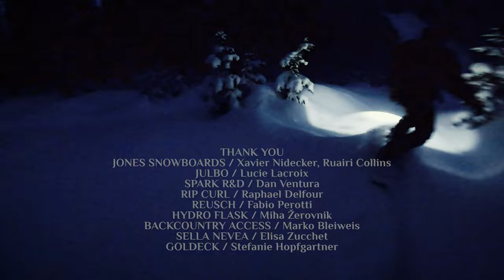DANNOČ / short movie about dreaming of snowboarding day and night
Untouched project is back after making 3 movies in past 12 years. This time we present short splitboard movie about rider, whose passion for riding, good snow and new lines never ends.

DANNOČ [noun]- stands for dreaming of snowboarding day and night.
* comes from slovenian words DAN (day) and NOČ (night). Combine them together and you get a new fictitious word or meaning. Find your dannoč in you...

camera and edit: Mitja Legat @legitfilms
photography: Katja Pokorn @katjapokorn
concept and snowboarding: Matevž Maček @matevz.macek.mmmedia
guest rider: Luka Podlogar @lukapodlogar
supported by: @jonessnowboards @ripcurl @julbo_eyewear @sparkrandd @reuschwinter @hydroflask @untouchedproject
year: 2023, Slovenia